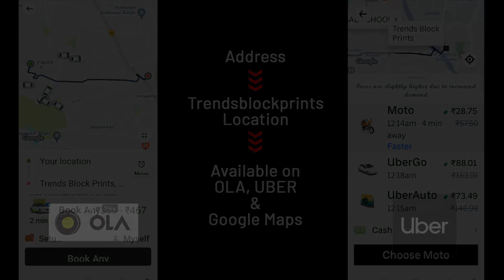కోటా చీరలు DIGITAL PRINTS * Handloom Kota Sarees | Anitha Reddy | Jejis Vlogs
Digital Prints tho NEW STOCK Handloom Kota Sarees from Anitha Reddy.